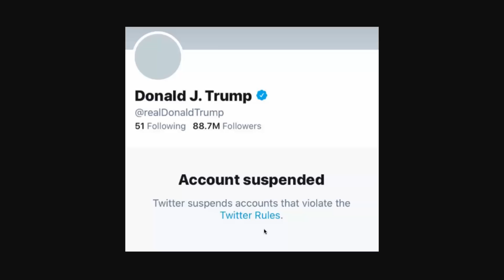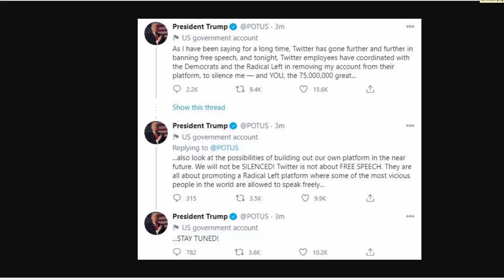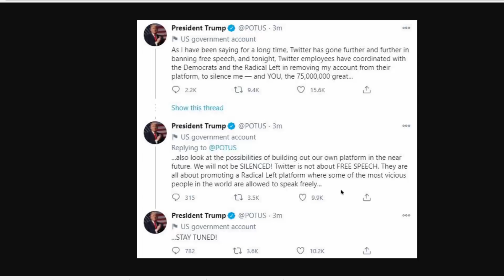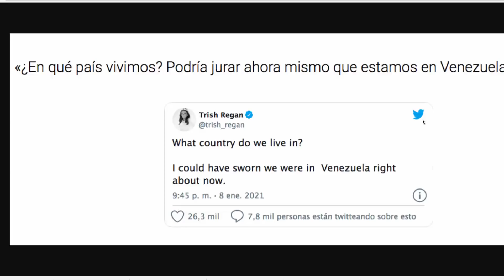🏀🏀 Famosa Periodista Fox News, nos da con todo (Ultimas Noticias de Venezuela hoy ENERO)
Tris Reagan habló sobre nuestro país…

En este video, lo aclaramos todo!!

1. No compartas información falsa, engañosa, tendenciosa, amarillista...

2. Busca medios y profesionales de la información reconocidos. Desconfía de canales, plataformas o web que solo buscan clic, like o monetizar a costa de informaciones incompletas, erradas, inventadas o falsas.

3. Los periodistas no pueden venderse a un medio, un político, ideología, un fin, para destruir o enmascarar la realidad.

4. Exija como consumidor de información, objetividad, equilibrio informativo y las dos caras o versiones de la noticia. No la que interesa al que emite la información, para formar una visión sesgada o incompleta de la realidad.